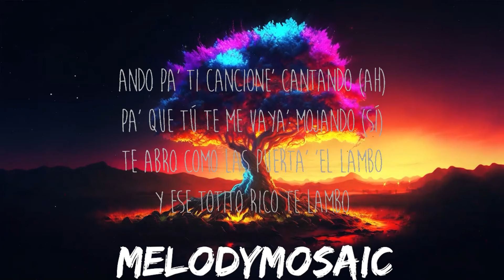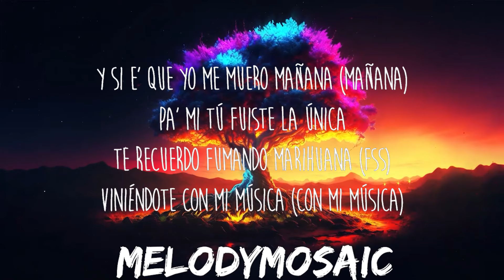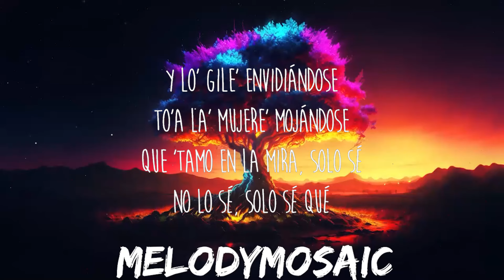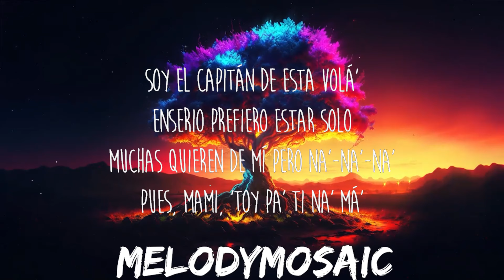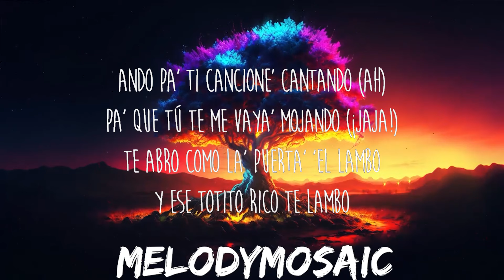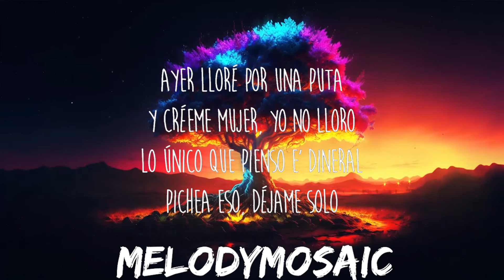Jere Klein - Ando (Letra/Lyrics) | 25mins of Best Vibe Music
Get/Descargar Jere Klein - Ando (Letra/Lyrics):

✖️ Jere Klein

Letra/Lyrics: Jere Klein - Ando

[Intro]
Gi-Gi-Gitto, ¿dónde estás?

[Interludio]
¡Jaja!
Ah (El Murcielago mami)
Brr

[Puente]
[Outro]
Ando

Tags;
Ando Letra
Jere Klein Ando
Ando Jere Klein
Ando